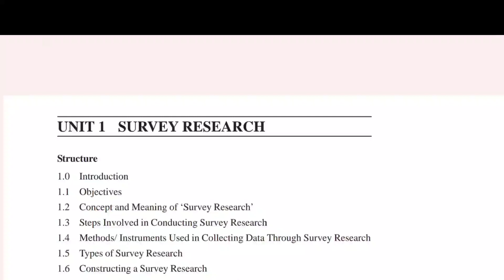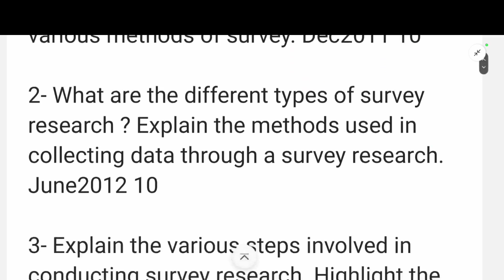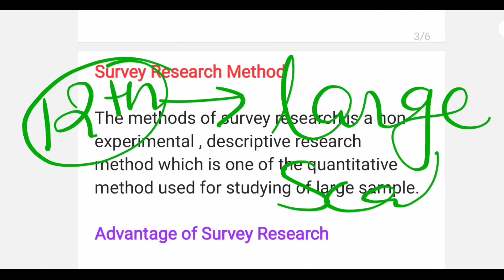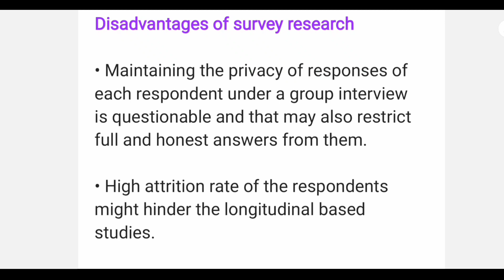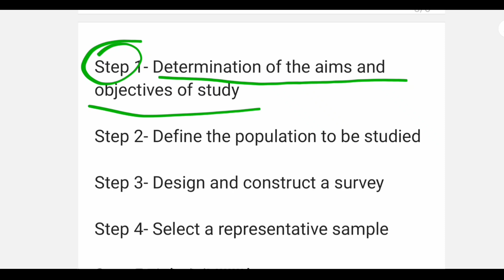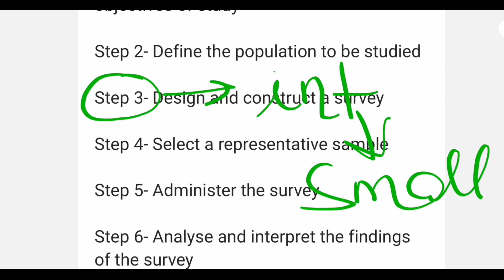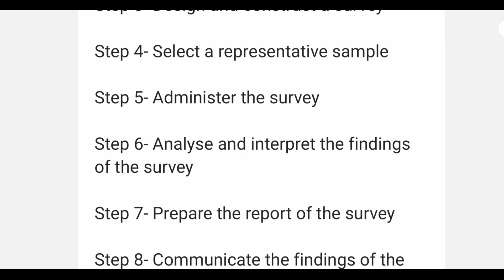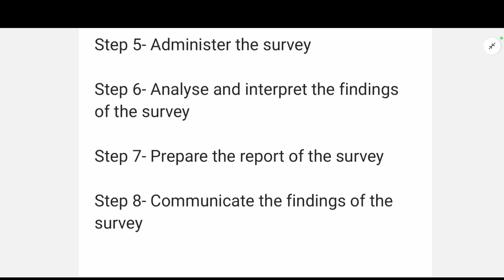Survey Research and Steps in Conducting Survey Research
In this video we have discuss about concept and meaning of survey research and steps involved in conducting survey research.